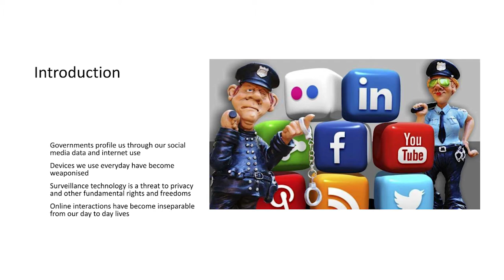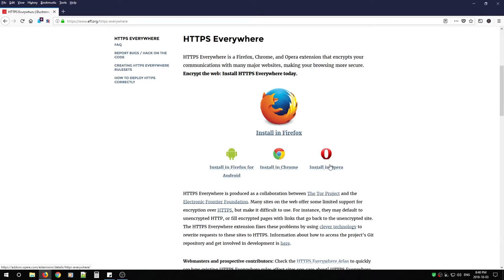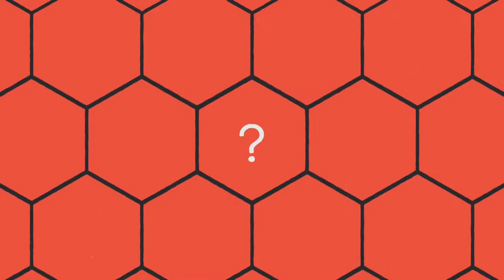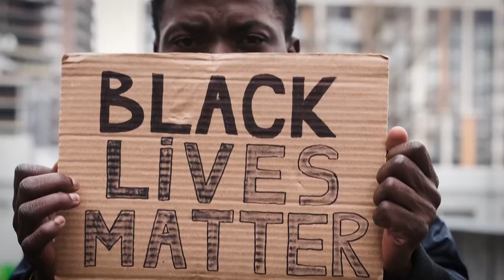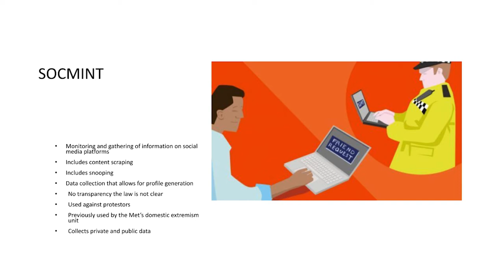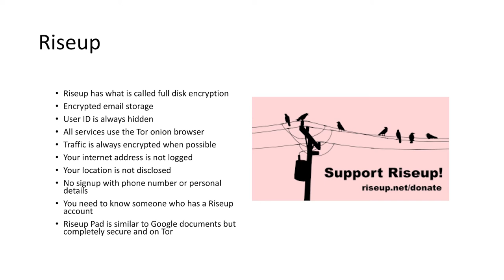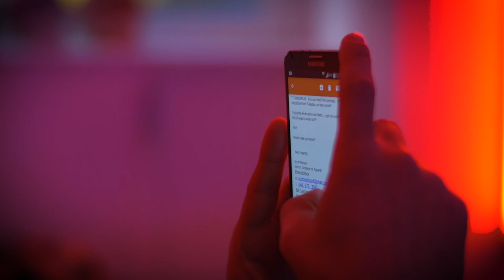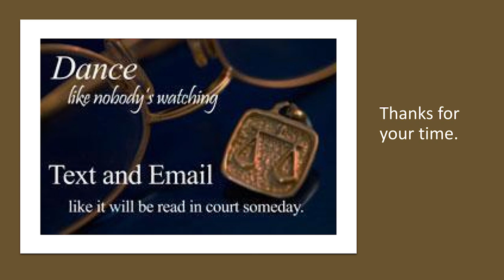‘Digital Activism & Online Security’ How-To with John Pegram | CAAT Tutorials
Join IT expert and Bristol Copwwatch co-founder, John Pegram, as he walks us through the nuts and bolts and key principles of digital activism and online security for campaigners.

Pens and notebooks at the ready!